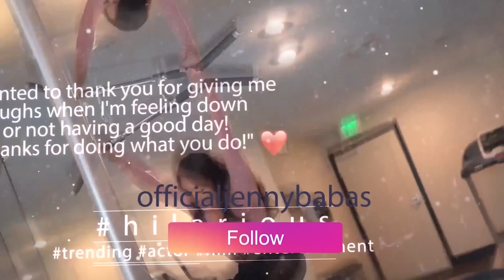SHE ADDICTED TO THE D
FEATURING:
Carey

Shot By:
Jaycee

Jenny Babas UNSCRIPTED
Jenny Babas EXPLICIT
YANA